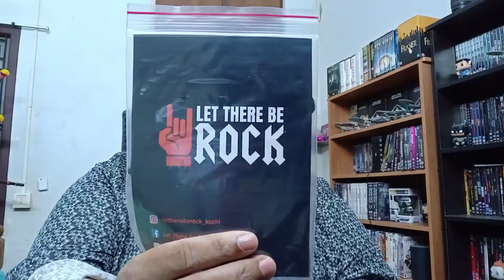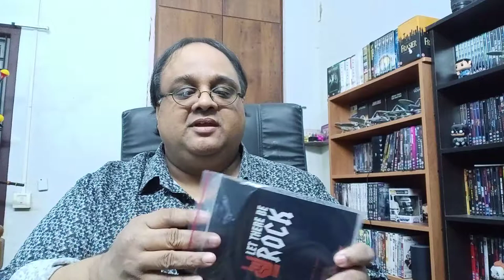Let There Be Rock Mask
Checking out the Let There Be Rock Mask